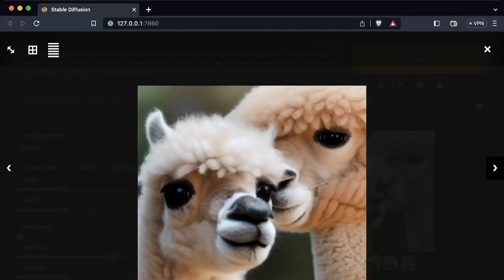From Text to Fluff: Watch AI Create a Baby Alpaca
Just asked ChatLLaMA based on Stanford's Alpaca-7b model to create a prompt for a text-to-image StableDiffusion model to create baby alpaca and they literally made baby alpacas (pun Intended)!